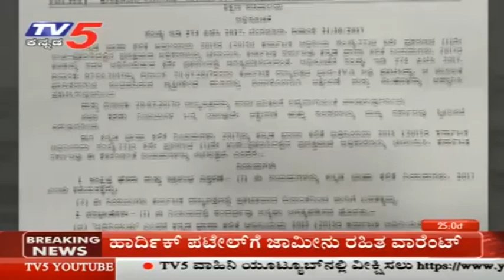ಕನ್ನಡ ಕಡ್ಡಾಯ..! | Special Discussion | TV5 Kannada